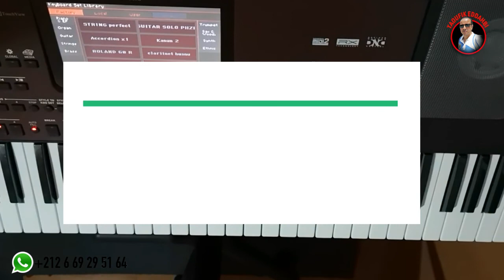مشا غزالي و لا رجع / تعليم الأورغ